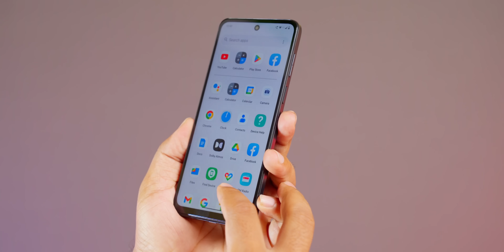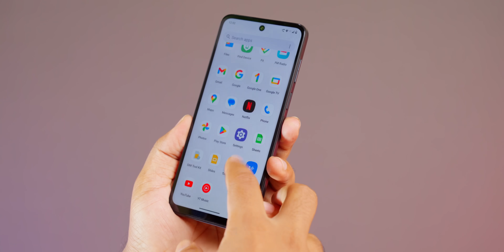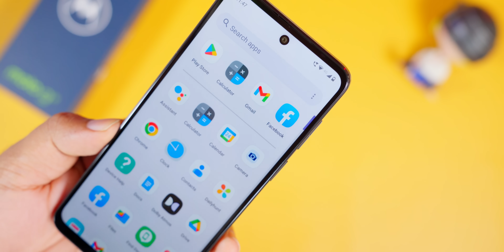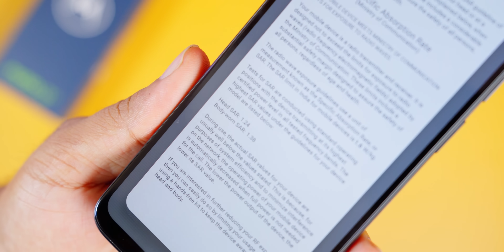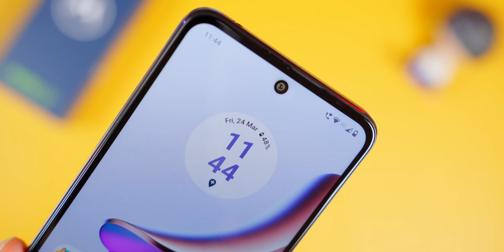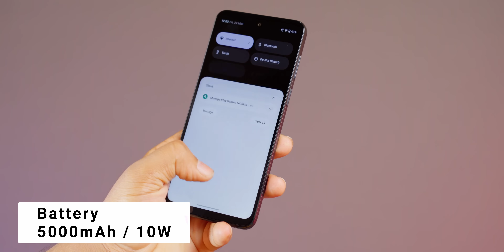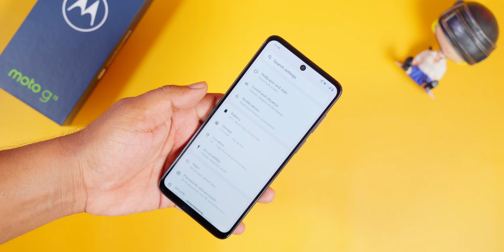Rs. 9,500 Punch hole Display, Dual Stereo speaker and 3Year Update.moto g13 unboxing malayalam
Moto g13 best phone under Rs.10,000 .

collaboration with moto

 Moto g13 coming with a punch hole camera design that usually not available in this segment and a dual stereo speaker setup.

Moto g13 have a proper software update. Moto g13 coming on Android 13 and confirmed update to Android 14 and 3y of security update. Moto g13 4G is actually a 4G phone.

OnePlus Nord CE 2Lite
iQOO Z6Pro

Best Flagship Phones :
Flagship :
Samsung Galaxy S22Ultra
Samsung Galaxy S22Plus
OnePlus 10Pro 5G
iQOO 9T
iQOO 9Pro 5G